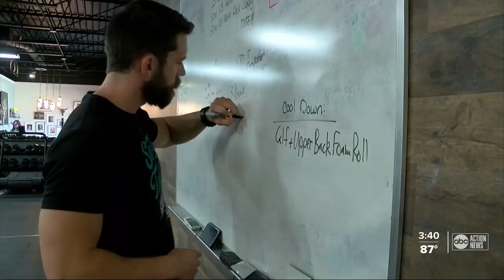South Tampa CrossFit brings the gym into your living room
With more and more people hesitant to go to the gym during the pandemic, gyms like South Tampa CrossFit are bringing workouts into the home with their new program JumpStart.